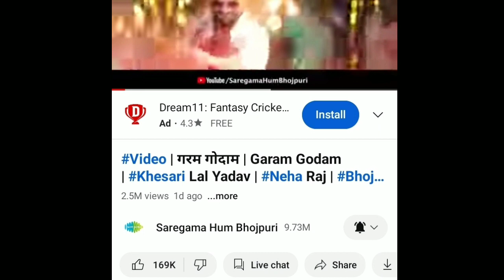4K_Video | गोरकी साली | Khesari Lal New Song | Ft. Yamini Singh | Bhojpuri Update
4K_Video | गोरकी साली | Khesari Lal New Song | Ft. Yamini Singh | Bhojpuri Update

This Is A Bhojpuri Film Industry News
Channel

research. Non-profit, educational or personal use tips the balance in favour

sad song khesari lal

bhojpuri gana
bhoipuri song
saregama hum bhojpur
bollywood songs
bhojpuri
bhojpuri video
trending
on trending
trending video
khesari lal yadav bolbam video
sangharsh movie
sangharsh
movie song
sangharsh bhojpuri film
sangharsh to khesari lal
khesari music world
khesari lal new bhojpuri
song 2020
2022
khesari lal
khesari lal yadav new bolbam
khesari lal
khesari lal yadav bolbam 2022
khesari lal new bol bam song
khesari lal new song 2022
khesari lal yadav movie song

 🔍 My Audience Other Seach

khesari lal yadav,khesari lal yadav new song,khesari lal new song,khesari lal,khesari lal yadav song,khesari lal ke gana,khesari lal yadav new song 2022,

sangharsh movie
sangharsh 2
sangharsh
sangharsh 2 trailer
sangharsh 2 bhojpuri
movie
sangharsh songs
sangharsh 2 movie
sangharsh bhojpuri film

भोजपुरी गाना
भोजपुरी के हित गाने
भोजपुरी के हिट गाने

खेसारी के गाना
खेसारी लेटेस्ट गाना
खेसारी लाल फिल्म
खेसारी लाल की कॉमेडी
खेसारी वीडियो
भोजपुरी नया गाना
सुपरहिट गाना
khesari lal का 10 सबसे हिट गाना
कमरिया पे भाला चली
दिहला दरदिया दुनो तरफ
नचनिया कारन
भोजपुरी नया फिल्म
तबला,
ट्यूशन वाली
काजल राघवानी